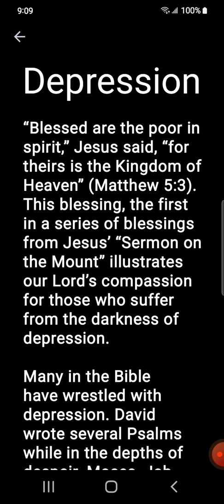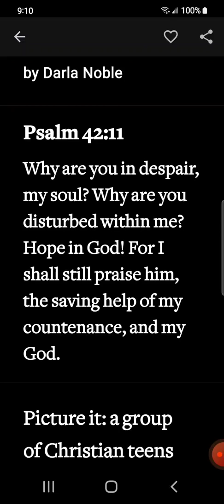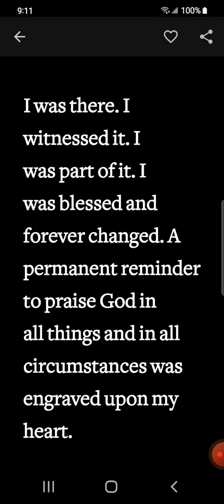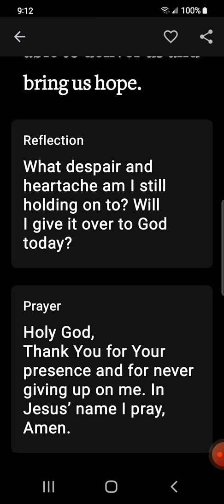Depressed 😔? Take heart, you are not alone ❤️‍🩹❤️‍🩹❤️‍🩹❤️‍🩹